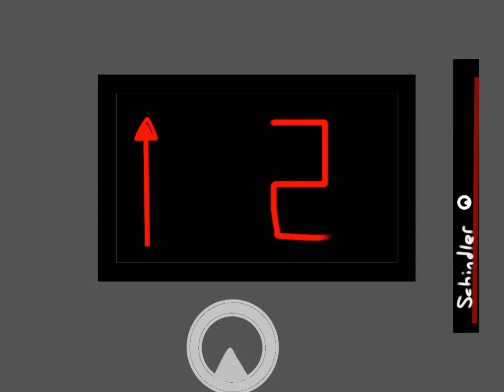1998 Schindler 300A MT Scenic Hydraulic Elevator - Former Sears Southridge Mall - Greendale WI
This the Schindler 300A MT Scenic Elevator - Former Sears & Roebuck Store Southridge Mall - Greendale WI. In-Fact I really didn't get a chance to recording the Escalators and they were definitely Otis. It's interesting to see how nice a Sears has a very nice scenic Elevator and the other Elevator that is not glass is an Otis w/Adams.

Manufacture:
Elevator Brand:Schindler
Type:300A
Fixtures:MT
Floors:*LL UL (2 FLOORS)
Motor:Hydraulic
Capacity:2500 lbs
Year Installed:1998

Animation Made 5/19/18